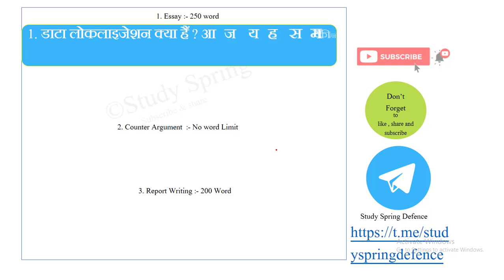CAPF AC 2022 / Paper 2 / Essay / Report Writing / argument / topic / upsc mains topic / day:- 21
In this we will discuss and doubt
capf ac essay topic
in hindi
1. essay writting
2.CAPF AC PAPER 2
3.essay  capf ac
4. how to write essay
5. how to write essay for capf ac
6. upsc cse
7. how to write essay for upsc cse
8. ssb gd topic
9.upsc mains topic
10 . upsc mains topic in hindi
11. essay for bpsc
12. essay for uppcs
13.capf ac expected essay
14. capf ac expected essay topic
15 . upsc cse expected essay
16 upsc cse expected essay topic